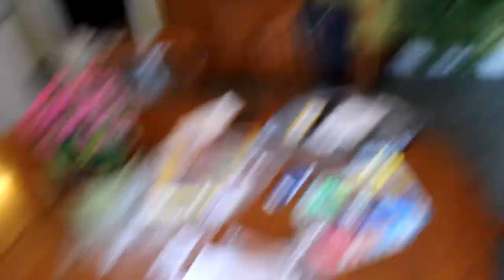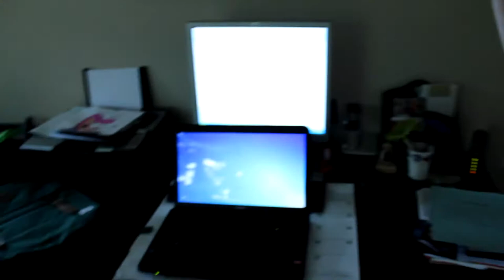The Invisible Spider Web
In which I ramble about pointless things.